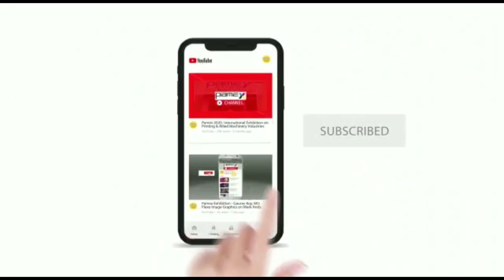Technology saved us during Covid- says Tej Prakash Jain, Monotech Systems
A brief discussion on how technology has helped industry keep business on track during Covid 2019, with Mr. Tej Prakash Jain, Director, Monotech Systems Ltd.